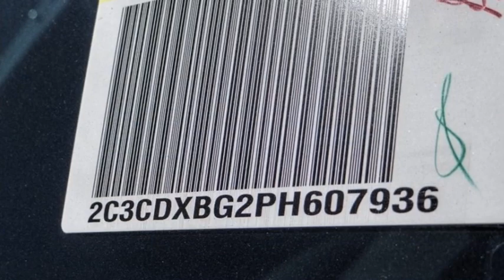2023 Dodge Charger VAN NUYS LOS ANGELES SAN FERNANDO VALENCIA CANOGA PARK CH27756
2023 Dodge Charger SXT RWD

RUSSELL WESTBROOK CHRYSLER DODGE JEEP RAM PROUDLY SERVICING VAN NUYS, LOS ANGELES, SAN FERNANDO, VALENCIA, CANOGA PARK, & SURROUNDING SOUTHERN CALIFORNIA LOCATIONS. THIS GRAY 2023 Dodge CHARGER IS EQUIPPED WITH A 3.6L V6 24V VVT, AUTOMATIC TRANSMISSION, AND RECEIVES AN ESTIMATED 19 City/30 Hwy MPG. CONTACT RUSSELL WESTBROOK CHRYSLER DODGE JEEP RAM OF VAN NUYS TO SCHEDULE A TEST DRIVE AND TAKE THIS 2023 Dodge CHARGER HOME TODAY, OR VISIT OUR SHOWROOM CONVENIENTLY LOCATED AT 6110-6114 VAN NUYS BLVD VAN NUYS, CA 91401. STOCK #: CH27756 | 2023 Dodge Charger SXT RWD POWER WINDOWS ALLOY WHEELS TRACTION CONTROL 2023 Dodge CHARGER SXT RWD 19/30 City/Highway MPG Van Nuys Chrysler Dodge Jeep Ram is driven and focused to ensure the highest customer satisfaction. A team above all, but above all a team. Price includes: $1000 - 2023 Dodge BC Retail Consumer Cash (Type 1 & B) 71CP1. Exp. 07/05/2023 $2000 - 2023 Dodge Retail Bonus Cash 23CPA1. Exp. 06/19/2023 STOCK #: CH27756 | VIN: 2C3CDXBG2PH607936 | 2023 Dodge Charger SXT RWD POWER WINDOWS ALLOY WHEELS TRACTION CONTROL Van Nuys Chrysler Dodge Jeep Ram